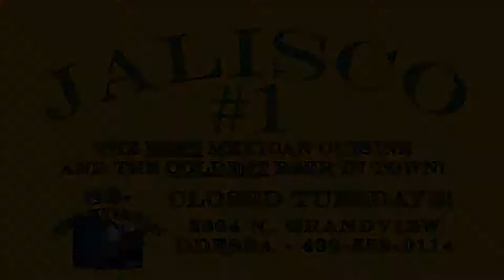Jalisco Breakfast and More